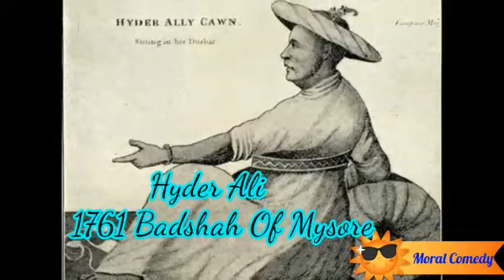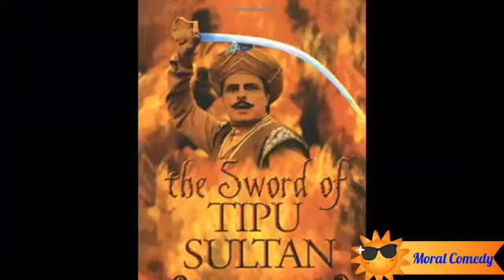Tipu Sultan Biography | Watch Till End || Moral Comedy